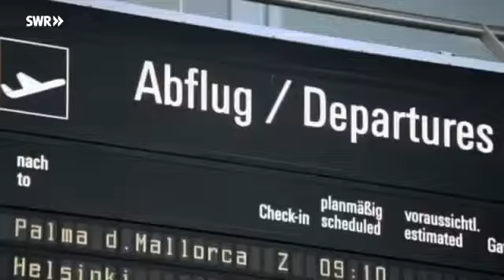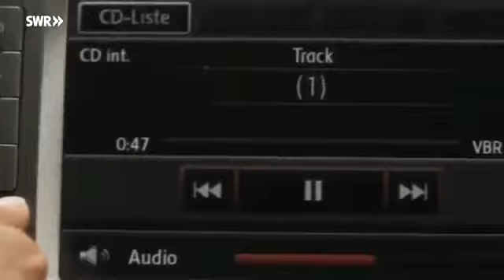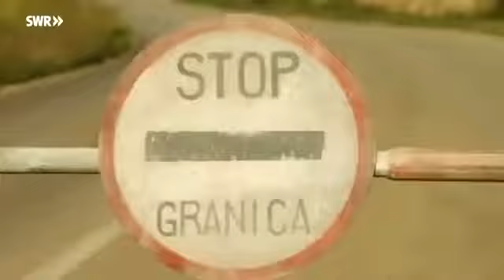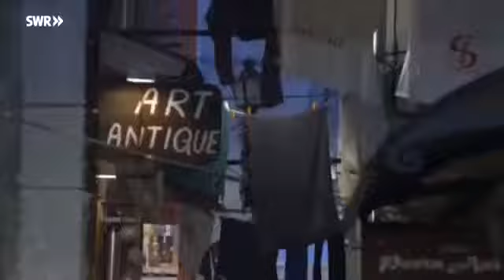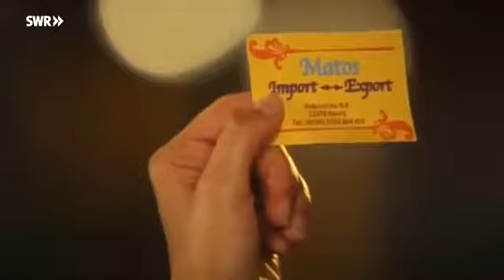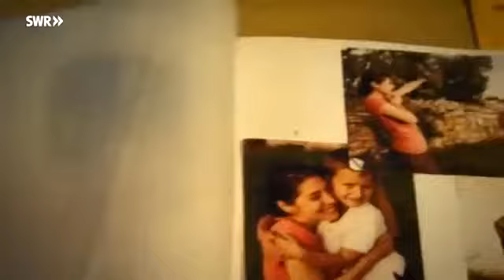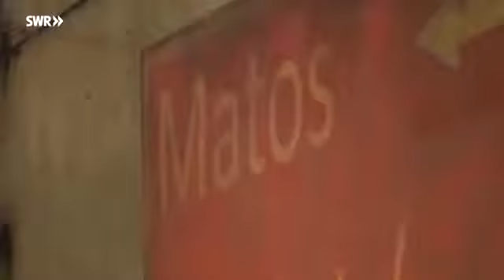Rat mal, wer zur Hochzeit kommt Komödie 2012